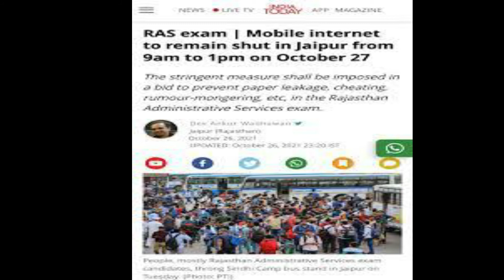internet ban in chattisgarh : इंटरनेट बंद होही तो ? छत्तीसगढ़ी भाषा मा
@nonfuse cg
intente band hohi to ka ka hoy sakat he